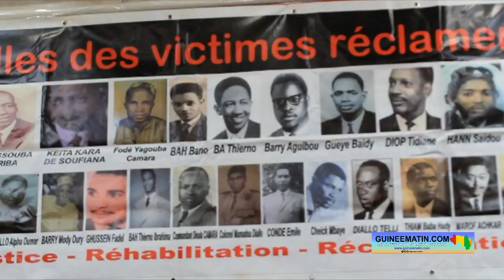Guinée : les Victimes du Camp Boiro commémore l’an 52 des exécutions du 25/1/1971 sous Sékou Touré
L’Association des Victimes du Camp Boiro (AVCB) a commémoré ce mercredi, 25 janvier 2023, le 52ème anniversaire des pendaisons et fusillades du 25 janvier 1971 sous le régime de Sékou Touré. La cérémonie, organisée au quartier Camayenne, dans la commune de Dixinn, a consisté en une lecture du saint Coran au domicile de Diallo Telly, une des victimes du régime du PDG-RDA. Les membres de l’AVCB ont dit attendre des autorités de la transition la réhabilitation judiciaire de leurs défunts parents afin de parvenir à une véritable réconciliation nationale